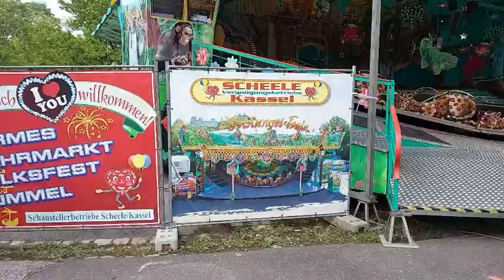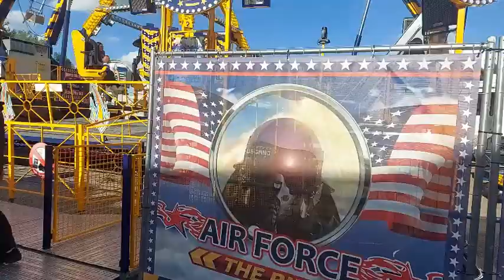Trailer |🎡Neumarkter Frühlingsfest 2023 | Special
Ich wünsch euch viel Spaß beim Anschauen meines Videos und freue mich über eure Bewertungen und Kommentare, ebenso würde ich mich natürlich auch über ein Abo freuen!

╠ ═► Hinweis:
║          über diese Links einen Kauf ausführst, erhalte ich von dem Erlös einen kleinen Anteil.
║          Für dich entstehen aber keine versteckten Kosten.
║          mich zu geben.